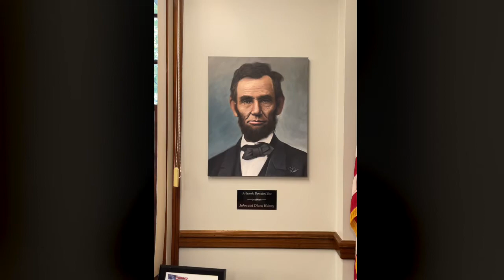ABRAHAM LINCOLN HYPER-REALISTIC PAINTING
Today I delivered the first of four portraits to the Town Hall in Reading.

This is the most realistic ABRAHAM LINCOLN I have ever painted and I hope it adds beauty and inspiration to this town meeting area.